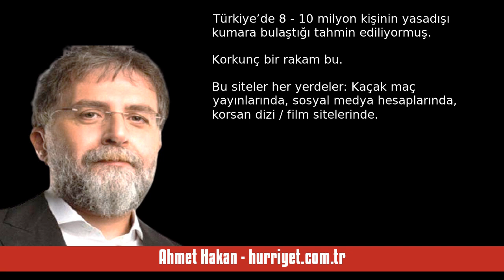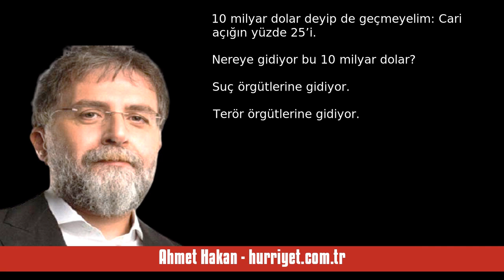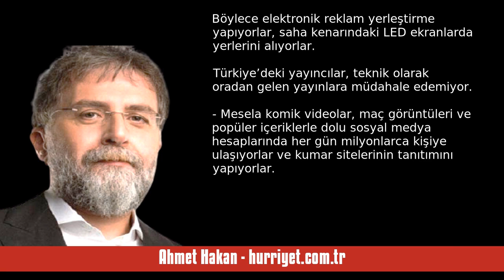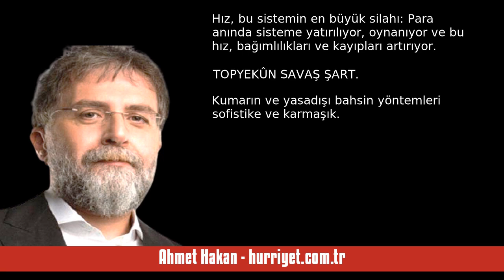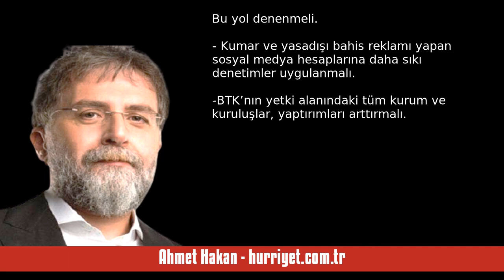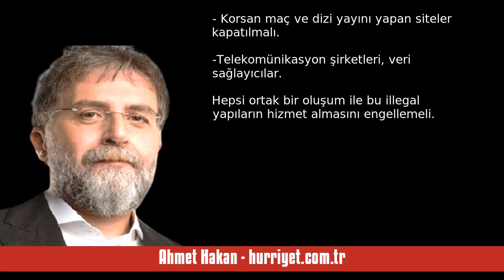AHMET HAKAN: GÜNDEM: KUMAR SİTELERİ VE YASADIŞI BAHİS... TUZAKLARLA DOLU Bİ... - SESLİ MAKALE DİNLE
Ahmet Hakan - hurriyet.com.tr - Gündem: Kumar siteleri ve yasadışı bahis... Tuzaklarla dolu bir dünya - 22 Eylül 2024 tarihli yazısının seslendirmesi

"Kumar oynatan bu sitelerin yöntemleri tehlikeli kurnazlıklarla dolu.

Müstehcenlik ve pornografi var bu sitelerde. Sevilen çizgi karakterler var. Popüler oyunlar var.

Cazip grafiklerle, eğlenceli karakterlerle gençlerin ilgisini çekiyorlar.

18 yaş sınırı falan da yok bu sitelerde.

Gençler, aileler bu sitelerin kurbanı haline gelmiş durumdalar. Erozyon büyük. Bağımlılıklar artıyor.

Aileler parçalanıyor, gençler suça itiliyor.

Türkiye’de 8 - 10 milyon kişinin yasadışı kumara bulaştığ. "